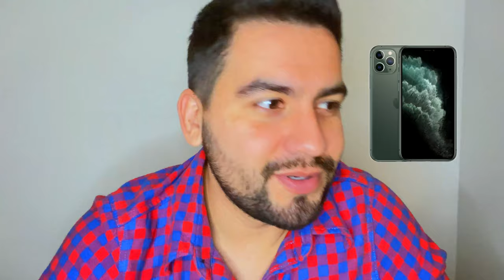10 COSAS QUE ME GUSTAN / NO ME GUSTA EL SUSHI CRUDO, APPLE, COCA COLA ZERO, RED BULL | DAVID CAMPOS